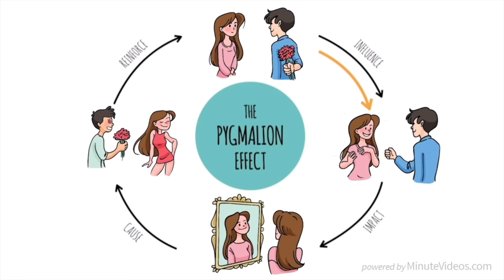Эффект Пигмалиона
Эффект Пигмалиона - это явление, при котором более высокие ожидания приводят к более высокой производительности. Эффект Пигмалиона также известен как эксперимент Розенталя, названный в честь исследования Роберта Розенталя в Гарварде.

Помогите нам привлечь больше учителей и учеников к изучению аутизма и других важных тем в своих классах!